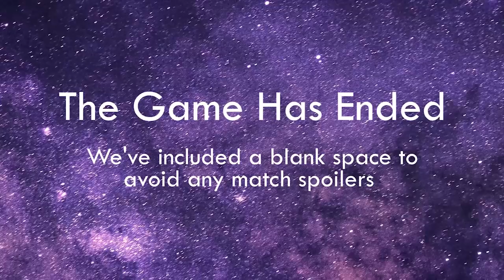Olimoleague Group B Gumiho V Trap